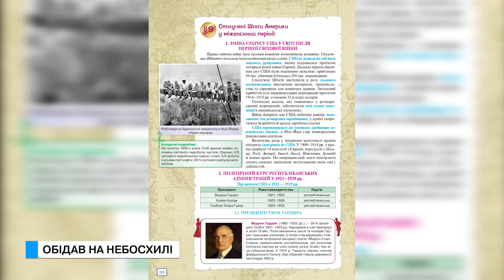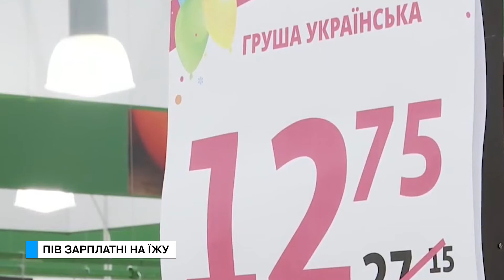День в день (05.02.20)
Легкоатлет із Чорноморська стане учасником Чемпіонату світу, приємне скорочення від парламентарів, чому у шкільному підручнику Кіану Рівз, скільки українці витрачають на їжу та чого очікувати від негоди в Одесі найближчим часом – про все це ви дізнаєтесь у ранкових новинах на «Медіа Інформ».